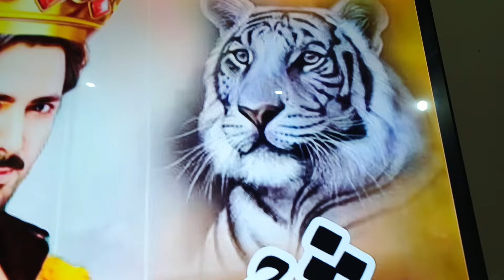Shair Episode 01 Teaser | Danish Taimor | Sarah Ali Khan | Ary Digital